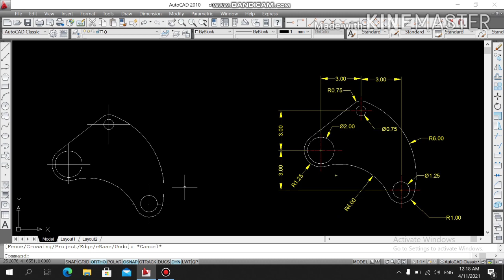AutoCAD 2010 (Session 8) [Example on Circle Command]